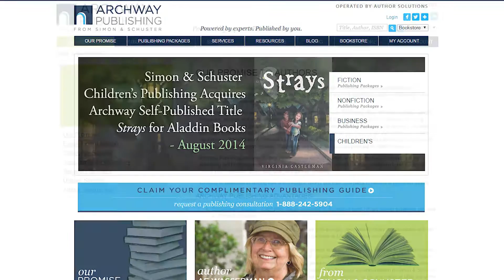Authors Alfred and Lenae Herman Detail their Experience Self-Publishing with Archway Publishing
Alfred and Lenae Herman, authors of “The Clown That Lost His Smile,” describe their experience self-publishing with Archway Publishing, from Simon & Schuster and operated by Author Solutions. The professionals at Archway guided the Hermans through each stage of the production process. When they saw the first edition of the book, they were overwhelmed with pride and a sense of accomplishment and were excited to immediately share it with family and friends.

Purchase "The Clown That Lost His Smile" at the Archway Publishing online bookstore